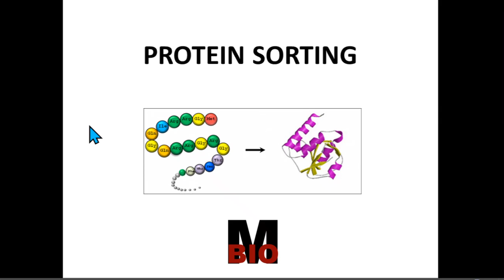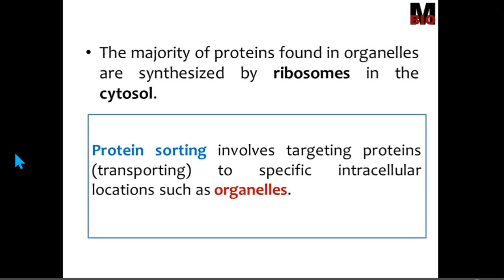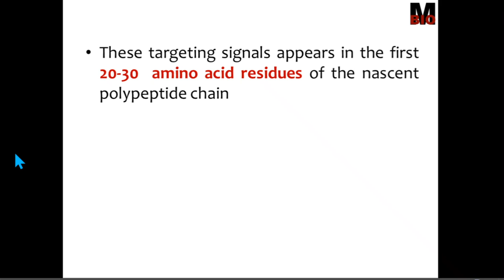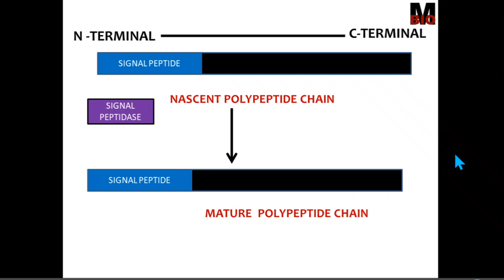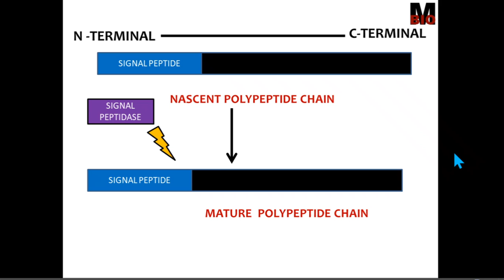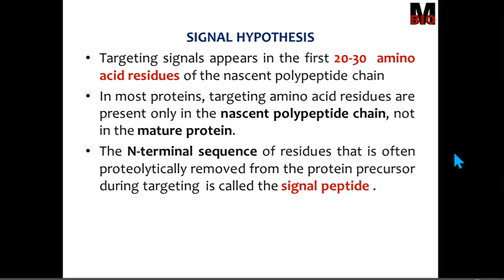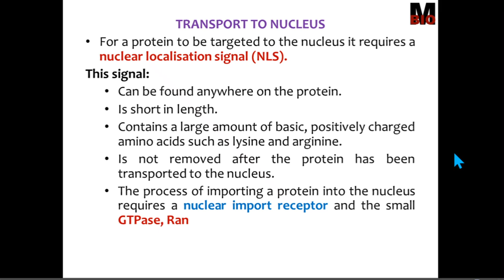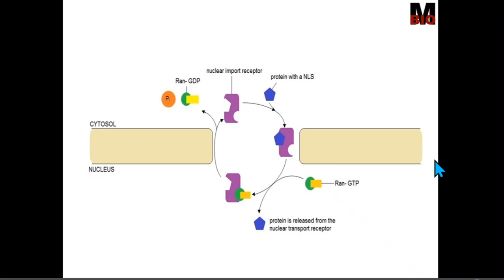PROTEIN SORTING -THE MECHANISMS BY WHICH THE PROTEINS REACH THEIR FINAL TARGETS